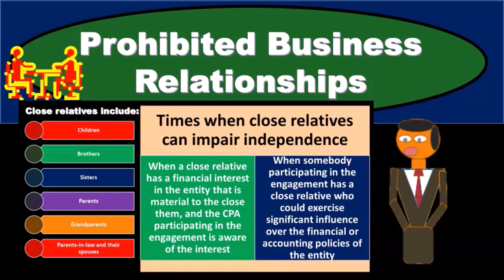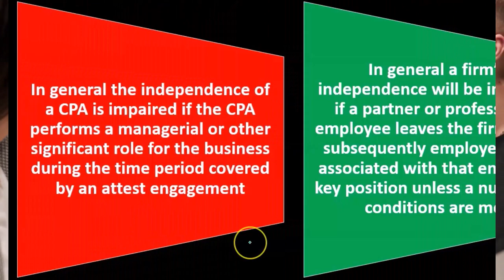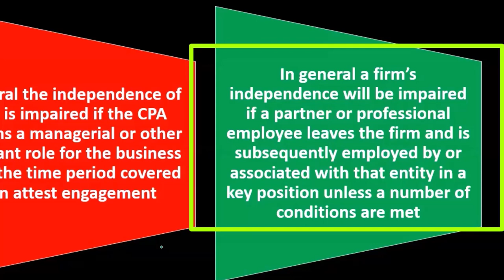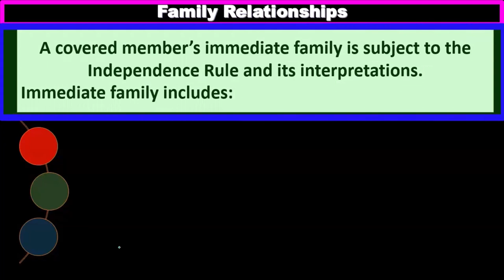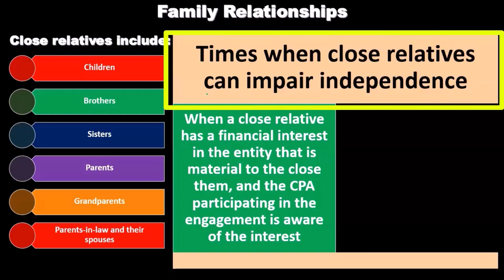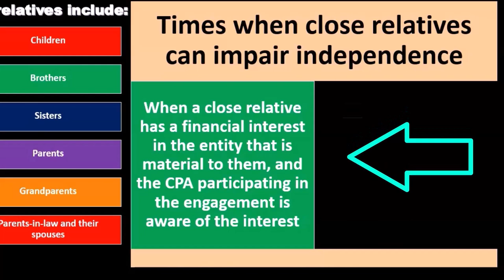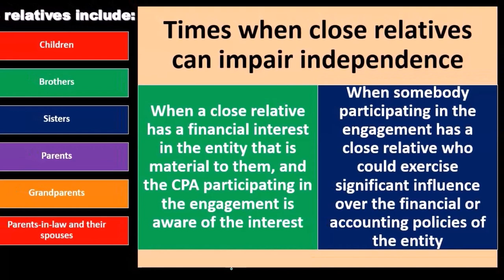Relaciones comerciales prohibidas 19120 Auditoría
Relaciones comerciales prohibidas
Auditoría